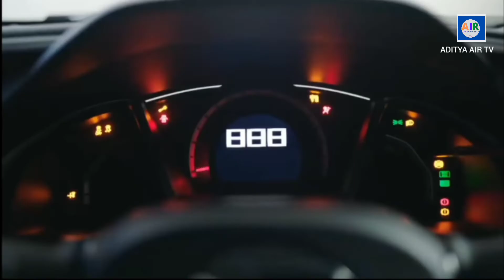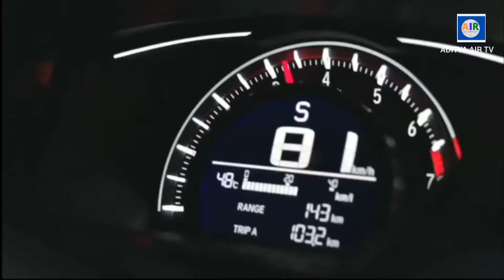New Coming Cars | MG,Honda | ADITYA AIR TV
ADITYA AIR TV New Version of MG and Honda Motors
Produced by - ADITYA P.